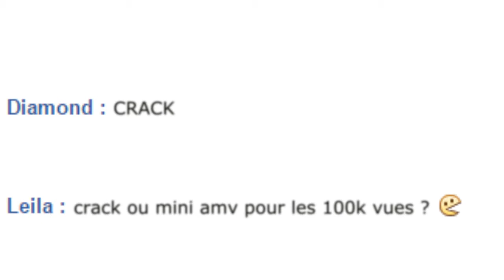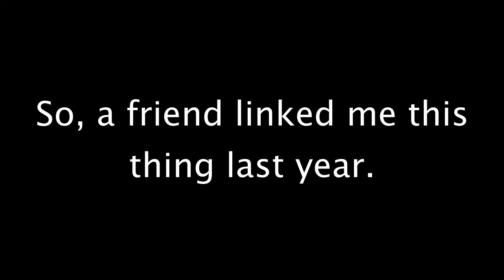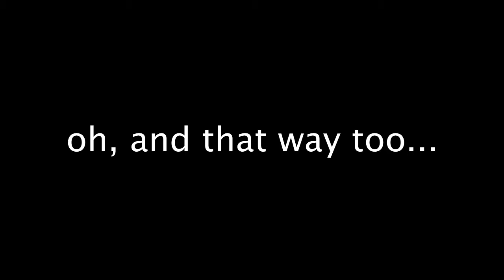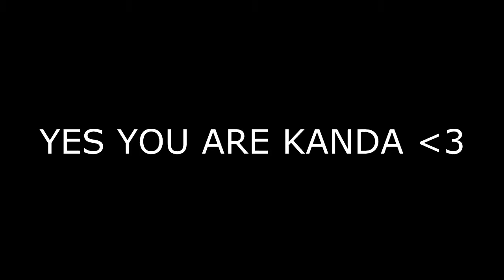NotSorry 2.0 - 100 000 VIEWS ♥♥♥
ASK IN COMMENT if you want to know which anime I did use or where is X song/noise idk from .
Also, SPOILER ALERT but idc because I'm not sorry :/

A VERY HUGE THANKS to my subscribers (and non-subscribers also) for watching my videos again and again. And I'm really happy to read your comments !
Anyway I didn't know what to do so I asked my beloved little brother Dia who said "crack" so here we go \o/

FLEMME DE TOUT TRADUIRE 8D (ui je c cé cour et jve pa tradwire, got a pb with that ? :/)
Bref vu que c'étaient d'abord les fr (les potooooos) qui m'ont fait mes premières vues, bah merci surtout à vous *^*